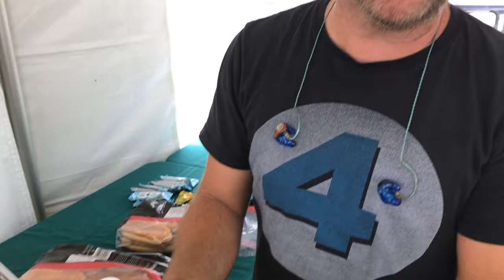Late Night Feed feat. Bobby Wills | Full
On this episode of the Late Night Feed, Rob travels to Renfrew, Ontario to meet with Bobby Wills. The two talk music and enjoy some delicious food. The night ends with a concert.